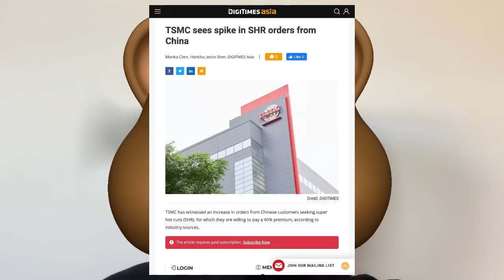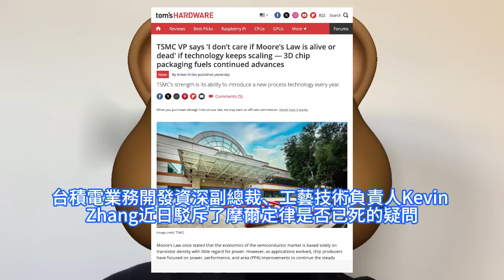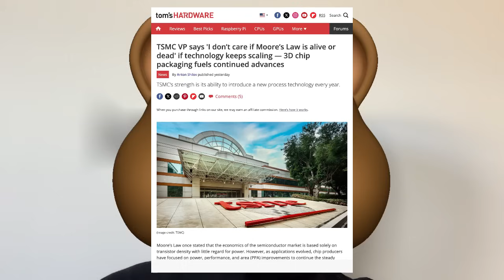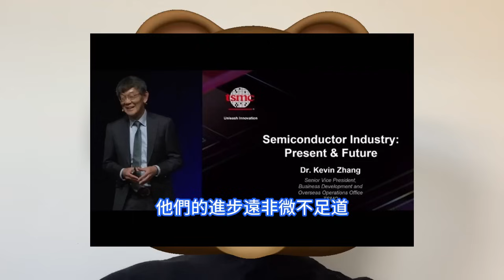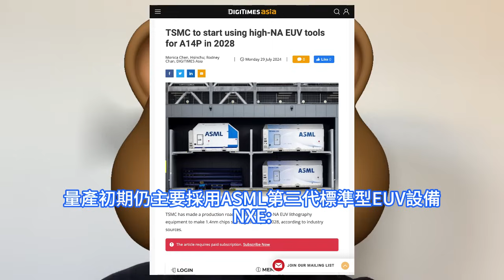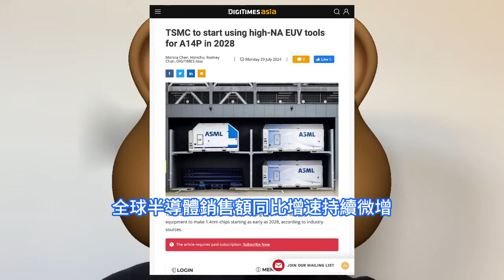地表最強！台積電首啓用High-NA EUV製造，1.4nm級A14P工藝太超神。中國客戶願支付高額溢價，超級急件SHR訂單增加。副總Kevin Zhang：3D晶片封裝，不在乎摩爾定律存亡。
台積電第二季度優異的毛利率意外地由來自中國的大量訂單推動，其中許多是超級急件訂單。中國客戶訂單產生的銷售額佔晶圓總收入的比例增長至16%，而上一季度為9%。消息人士稱，鑒於美中緊張局勢加劇帶來的不確定性，台積電的中國客戶急於趁機囤積晶片。台積電在漸進式工藝節點改進方面的成功令不少廠商羨慕，Kevin Zhang澄清說，他們的進步遠非微不足道。台積電強調，該代工廠從5nm到3nm級工藝節點的過渡導致每代PPA改進幅度超過30%。近期颱風格美襲擊了台灣，造成巨大的經濟損失。幸運的是，這家全球最大的半導體製造商聲稱，這場風暴並未損壞其位於高雄的2nm工廠。另一家2nm工廠似乎也沒有受到影響，台積電表示生產已恢復正常。